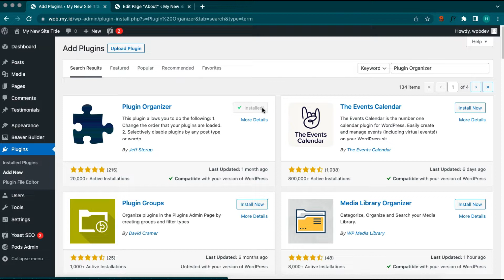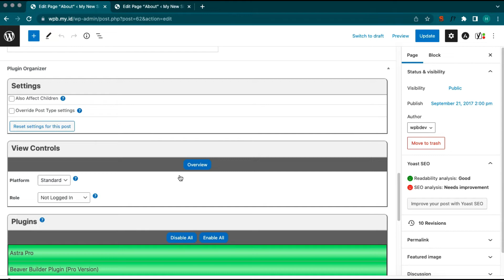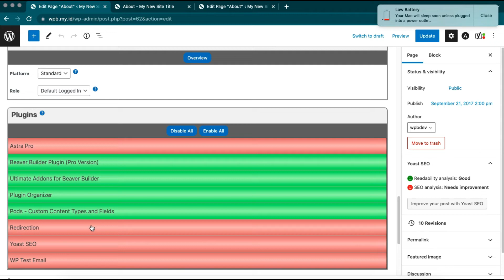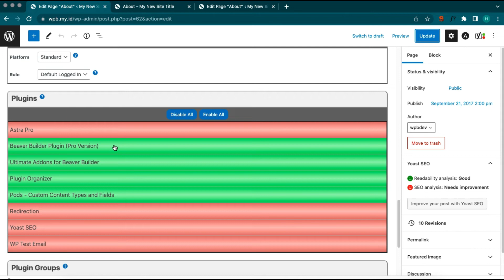Plugin Organizer, a WordPress plugin that allows you to exclude certain plugins from specific pages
In today's video we will show you how to use plugin organizer. Plugin Organizer allows you to deactive several plugins that unused from specific page. Deactive some plugins on specific page can reduce site load time and boost your wordpress speed.

Thanks for checking out our video. May it helps you. If you have any questions just ask me through comment section bellow. Thank you.

Pro Plugin:
Beaver Builder PRO